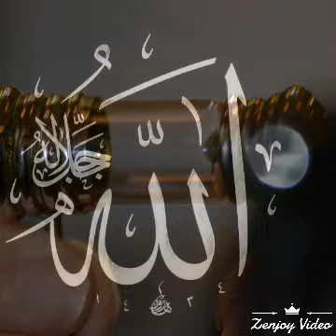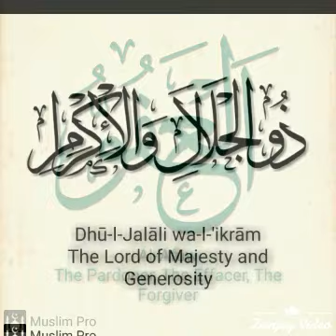ALLAH ALLAHﷻ Zikar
اللهم صل على محمد وعلى آل محمد و سلم
YouTube Channels
Sufilive
The Muhammadan Way
﷽ لااله الاالله محمدرسول ﺍﻟﻠﻪﷺ وعلی آله وصحبه وسلم يارحمن يارحيم يا مستعان ﻳﺎﺍلله يامحمد صلی الله تعال عليه وسلم
ياابوبكر
ياعمر
ياعثمان
 ياعلي
 ياحسن
 ياحسين
 ياحي ياﺣﻠﻴﻢ ياالله ولاحول ﻭﻻﻗﻮﺓﺍﻻﺑﺎﻟﻠﻪ ﺍﻟﻌﻠﻲ العظيم

شهامة الفرداني
يوسف الصديق
عبدالرؤوف اليمني
امام العارفين امان الحق
لسان المتكلمين عون الله ﺍﻟﺴﺨﺎﻭﻱ
عارف الطيارالمعرؤف بملحان
ﺑﺮﻫﺎﻥ ﺍﻟﻜﺮﻣﺎءغوث الانام
ياصاحب الزمان محمدالمهدي
يا عيسی
و صاحب العنصر
ياخضر
الله هو ﺣﻖ🕋
The dome of provision and reward of Mawlid

Grand-Shaykh `Abdullah al-Fa'iz ad-Daghestani said, “The one who made Mawlid an-Nabi and the Angel of Death took his soul after a long life, if he observed Mawlid an-Nabi only one time, from half of the strong huge angels that have been given to Prophet ﷺ that have descended on his invitation (to Mawlid) will go with him to the grave ascending all the way to heavens, seeking Allah’s forgiveness for him, from the time of the Mawlid he attended, to his grave and to Judgment Day.”

That is why Prophet ﷺ said, Iqraa YaSeen `ala mawtaakum, “Recite Surah YaSeen on your dead.” Surah YaSeen is the heart of the Qur`an. When you read it, you are honoring Sayyidina Muhammad (s) and all these angels will be with you. Half of them you take with you.

As Imam al-Busayri said, “If we observe Mawlid every day it is not enough.” Do it every day, you get half of those angels. Do it one time you got those angels; do it another time you get them again and each time it is different angels, not the same ones. Do Mawlid and Allah (swt) will send half of them to your grave reciting Allah's Praise and all will be written for you. And when someone dies where do they go? Half of them go with his heirs. Not inheritance from somewhere else, outside the family, but half of these angels will be for his heirs, from his blood; that is the reward for t byhat person celebrating the Prophet's birthday.

Mawlana Shaykh Hisham
Kabbani🌸
على أشْرَفِ العالَمينَ سَيِّدِنا مُحَمَّدٍ الصَلَوات
على أفْضَلِ العالَمينَ سَيِّدِنا مُحَمَّدٍ الصَلَوات
على أكْمَلِ العالَمينَ سَيِّدِنا مُحَمَّدٍ الصَلَوات
صَلَواتُ اللهِ تعالى ومَلائِكَتِهِ وأنبيائه ورَسُلِهِ وجَميعِ خَلْقِهِ على مُحَمِّدٍ وعلى آلِ مُحَمَّدٍ، عليه وعليهمُ السَّلامُ ورَحْمَةُ اللهِ تَعالى وبَرَكاتُهُ ورَضِىَ اللهُ تَبَارَكَ وتَعالى عَنْ سادَاتِنا أصْحابِ رَسُولِ اللهِ أجْمَعين وعَنِ التَّابِعينَ بِهِم بِإحْسان وعَنِ الأئِمَّة المُجْتَهِدين الماضين وعَنِ العُلَماءِ المُتَّقين وعَنِ الأوْلياءِ الصالِحين وعَن مَشايخِنا في الطَريقةِ النَقْشْبَنْدِيّة العَليّة، قدَّسَ اللهُ تَعالى أرْواحَهُمُ الزَكِيّة ونَوَّر اللهُ تَعالى أضْرِحَتَهُم المُبارَكة وأعادَ اللهُ تَعالى علينا من بَركاَتِهِم وفُيُوضاتِهِم دائِمًا والحَمدُ للهِ رّبِّ العالَمين
Bismillahi r-Rajmani r-Rahim

About The Intention,
Sobeth of Sultan ul Awliya Sheikh Muhammad Nazim Adil Al Haqqani Q.S (Alayaa Rehma), Lefke - Cyprus

Our Grand Sheikh was telling us about our responsibilities, according to the Awliya.

*Every day*, he said, *there are twenty-four thousand breaths, sixteen thousand movements and thirty thousand works for each person. On the judgement Day, each of us will be question: *What was your intention for each of those actions?* *If you can reply to Allah Almighty,* *I was intending your pleasure, 'this will be enough.'*

It is a clear hadith of our Prophet ﷺ:

*" I came to you with shariah (Law, rules, Methods) like the sun shining."*

We are, therefore, under heavy responsibility every moment. Either we are obedient servants, or we are not.

If a man is thinking this, how can he find time to find faults with others? You must always be thinking,

*What will be my situation in the Divine Presence?*

This makes for good character, It is a formula for human life, a base to build upon.

*Your every action, your praying, working, living and dying must be for Me only.*

This means that we must live and act and in His way. We are sitting here for Allah Almighty, not for ourlselves.

*To find faults with others is haram. It is a big sin to set oneself up as a judge of others. That is for Allah alone. He has no partners. When a man looks for another's faults, he is *Junub*, *impure*. *He must quickly make ghusal (both, major ablution) to be clean. Under this Imposition  byhe will be afraid to find fault with other people*.
🌹اَلصَّلوُةًً وَالسَّلَامُ عَلَيٌكَ يَا سَيّدًِِي ياَ رَسُولَ اللهﷺ🌹🌹
🌹🌹 اَلصَّلوُةًً وَالسَّلَامُ عَلَيٌكَ يَا سَيّدًِِي ياَ حبيب اللهﷺ🌹

اللَّهُمَّ صَلِّ عَلى الذّاتِ الْمُطَ